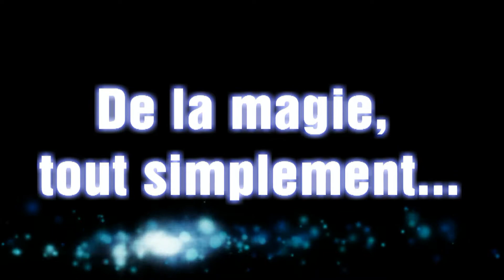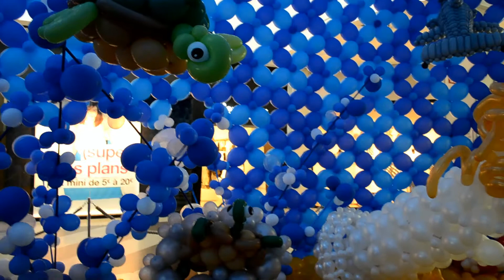Que faire avec 35.000 ballons ?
Morgan, un artiste qui crée la magie avec ses ballons. Passion, talent, imagination, beauté. Découvrez son monde sous-marin. Belle-Ile avril 2013.